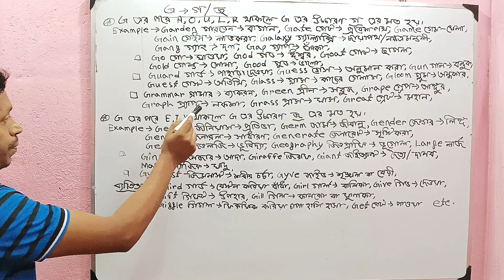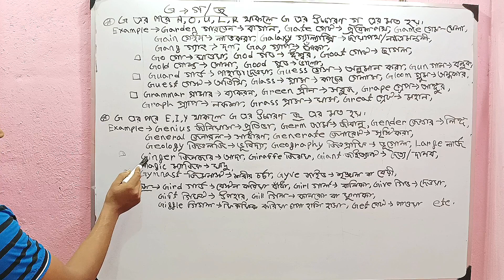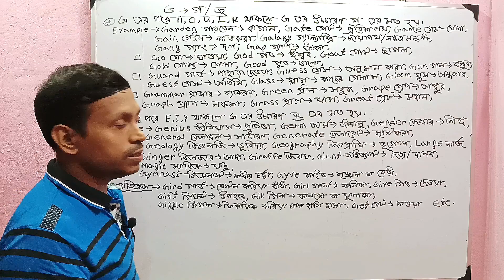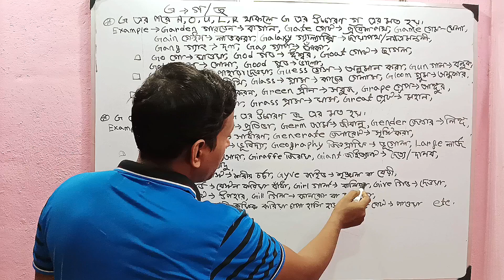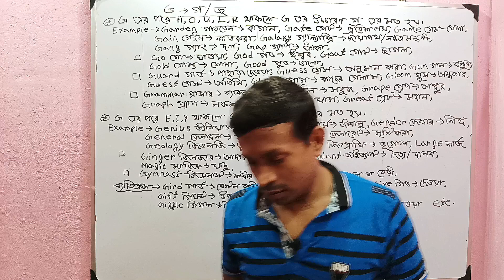pronunciation of G || Letter G Sound || G Sounds || G- গ/জ sound in Bengali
pronunciation of G || Letter G Sound || G Sound || G- গ/জ sound in Bengali
G-sound
pronunciation-G
G-Letter